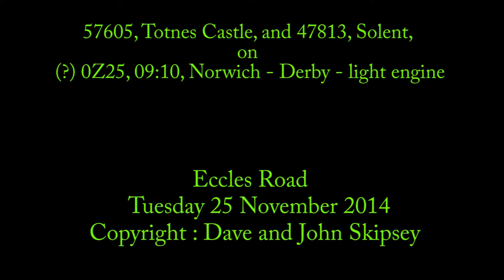57605 and 47813 on 0Z25, 09:07, Norwich C.PT. T.&R.S.M.D - Crewe Gresty Bridge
57605, Totnes Castle, and 47813, Solent, on 0Z25, 09:07, Norwich C.PT. T.&R.S.M.D - Crewe Gresty Bridge
(More info available since the caption was written)
Eccles Road